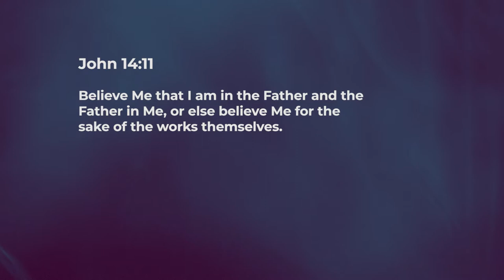His Works Authenticate Him - Ashish Raichur | Daily Devotion, October 20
"Today's Devotional - “His Works Authenticate Him"